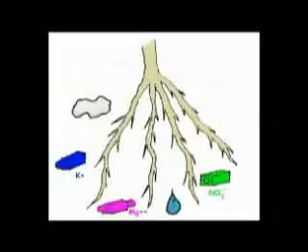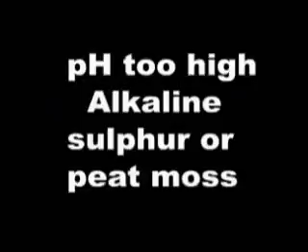Class 4 A UTube